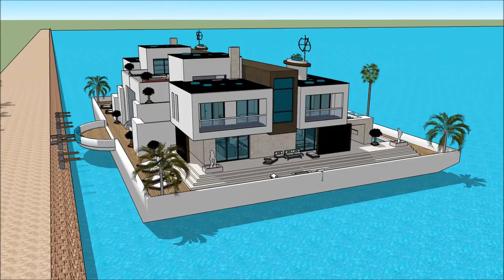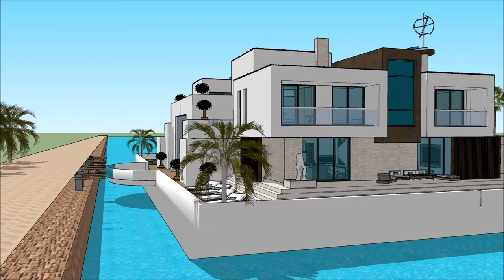Modular Floating house boat design by creator Mikkel Sølbeck in Caliraya Fontana Lake permanent resi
The floating house villa houseboatzania launching an innovative high-end luxury yacht floating house villa mansion home design potentially as a display of exhibition of the Modular Floating house boat design by creator Mikkel Sølbeck in Caliraya Fontana Lake permanent resi.

The collection of the Floating house villa houseboatzania concept of Modular Floating house boat design by creator Mikkel Sølbeck in Caliraya Fontana Lake permanent resi consists of high luxury and architectural art pieces in minimalism combined with living on the waterfront of the harbour.

The floating house villa mansion yacht design has the basis to sustain living with high standards and contemporary structural design at Modular Floating house boat design by creator Mikkel Sølbeck in Caliraya Fontana Lake permanent resi with numerous of prospects for excessive living and celebrating the desire of life worldwide:  UK Thames London